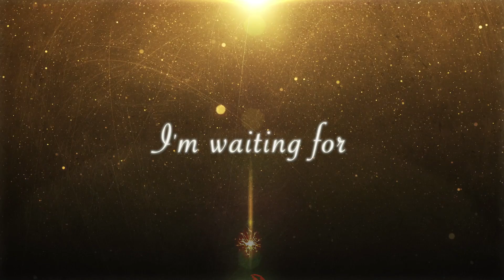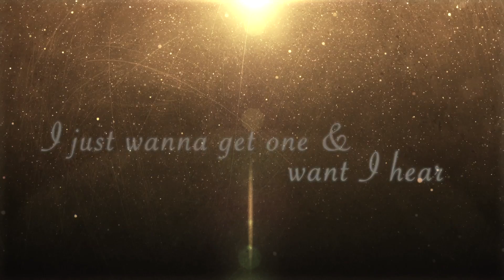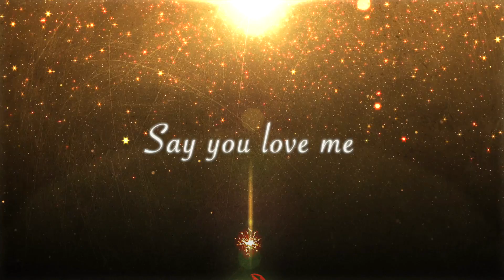[MV] PeachGreen - X_Mars / Official Music Video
PeachGreen - X_Mars / Official Music Video